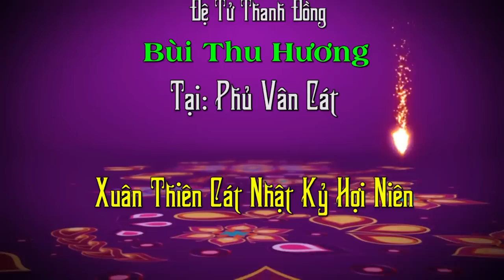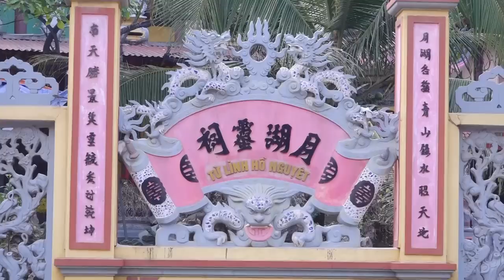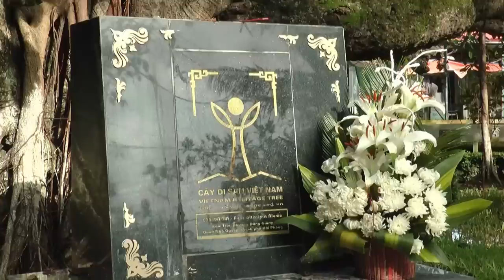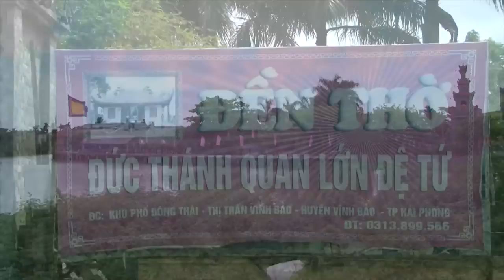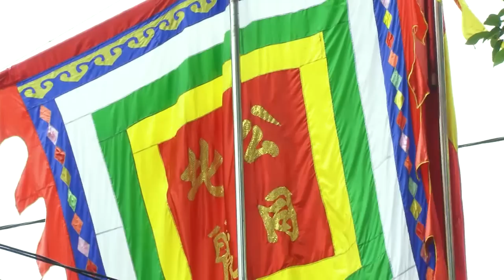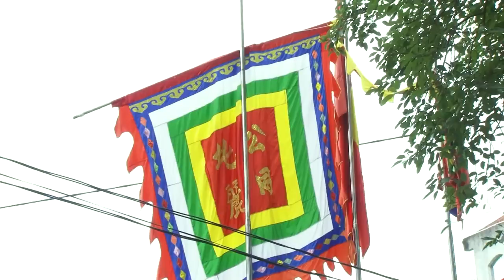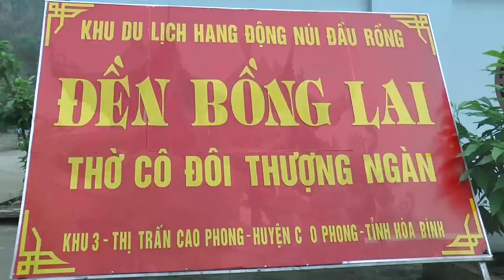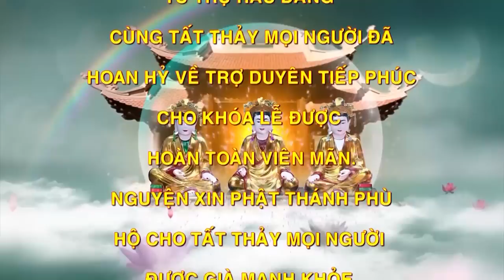Đàn lễ Trình Đồng Mở phủ.ĐT Nguyễn Ngọc Ánh dẫn trình đệ tử Bùi Thu Hương